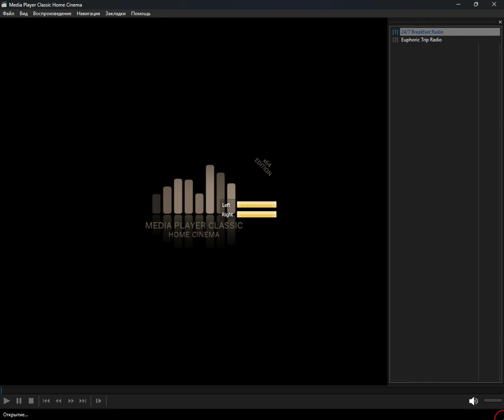icecast - upbeat (Media Player Classic Home Cinema) (21.04.2024)